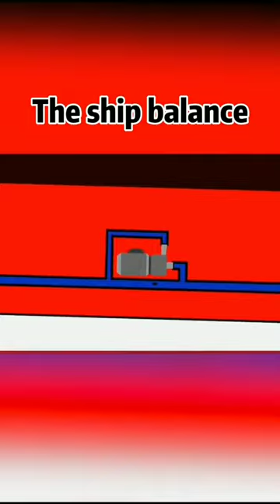How ships are balanced?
How ships are balanced?@ShubhamLearningPoint
balanced scorecard
why do ships float
game balance
french ships
balanced diet
balance score card
balance of trade
balance of power
balance meaning
energy balance
remaining balance
balanced scorecard example
balance meaning in hindi
imbalanced
credit balance meaning
wii fit board
on balance
balance of payment meaning
total balance
net balance
debit balance
balanced diet meaning
well balanced
the balanced scorecard
balanced breakfast
balance of trade and balance of payment
french aircraft carrier
sofp
balance it dog food
balanced scorecard bsc
balanced diet ppt
wii board
unbalanced force examples
balanced diet in hindi
healthy balance
well balanced diet
in the balance
healthy balanced diet
balanced nutrition
balance food
balanced meals
types of balanced diet
heat balance
balanced scorecard approach
balanced scorecard model
wii fit balance board
balance of trade meaning
french navy ships
balanced lifestyle
balanced health
balance of nature cost per month
balanced diet slideshare
balance examples
normal diet
balanced scorecard framework
balance it dog
balance pan
balanced meals for breakfast lunch and dinner
ballance game
balanced living
business scorecard
kaplan and norton balanced scorecard
cost of balance of nature
balanced food
hormone balance diet
healthy balanced meals
types of balance of payment
balanced scorecard in strategic management
unicity balance price
balanced breakfast ideas
fantastic tower balance online games free
balance ball game
kaplan and norton
sustainability balanced scorecard
balanced scorecard ppt
performance scorecard
the balanced scorecard measures that drive performance
beast of balance
battle net balance card
blizzard balance
nintendo wii balance board
it balanced scorecard
a balanced scorecard for measuring company performance
ballance download
internal business process
battlenet balance
melissa and doug suspend
balance of power game
super mario balancing game
scorecard examples
balanced scorecard excel
balance game korea
bsc model
balance score card ppt
balanced scorecard kpi
balance beans
balance game download
burger balance game